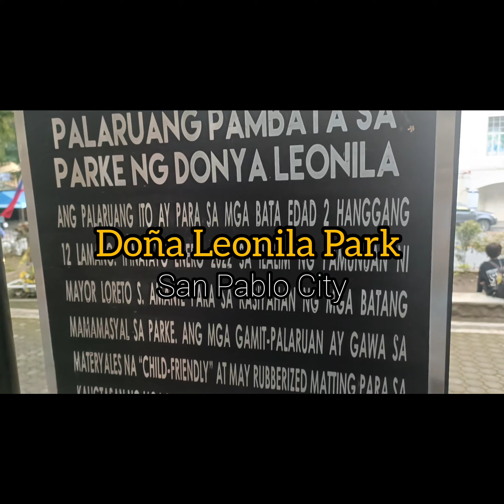DONYA LEONILA PARK AT SAN PABLO CITY|AGRIMOTOTV